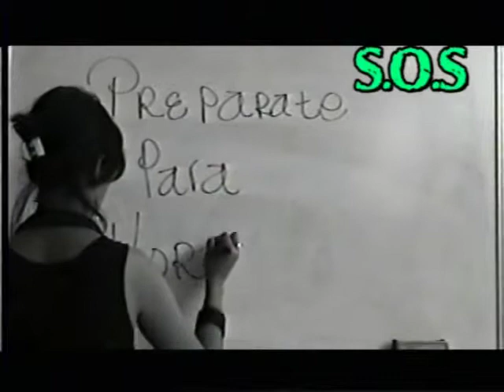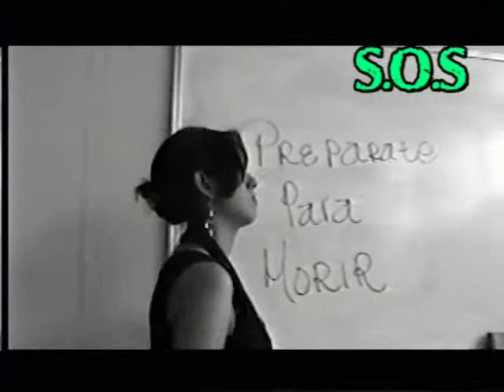LA CHICALA CAP3 WEBNOVELA la advertencia de la hiena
Froylana sigue leyendo la leyenda de la Chicala, se da cuenta de que nunca antes comer chicales había sido tan peligroso para una reencarnación de perro, gato y elote. Matilda llega con la bruja Lucrecia. La Hiena se burla de Isaac y le advierte que su muerte está cerca.